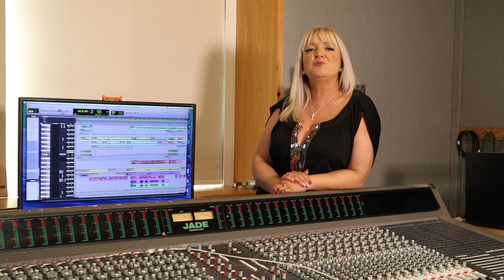He's Sick Of Making Love To Me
He’s Sick Of Making Love To Me’ is for anyone who became of age to fantasize about the guy next door. Anyone who dreamt one day he’d be theirs. Along the way the guy next door visits her imaginary room and it’s amazing for sure. For most of us the guy next door wouldn’t even begin to imagine you were so into them. This song is about dreamers, people who fantasize about love, fun and unfortunately they get let down when he goes in home and shuts the door. You can still dream about them and how wild it could be.